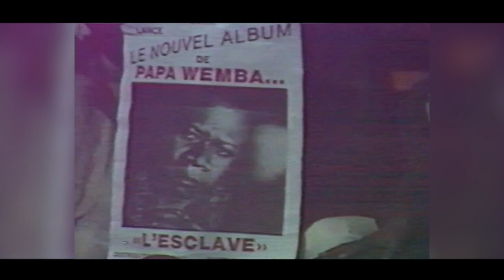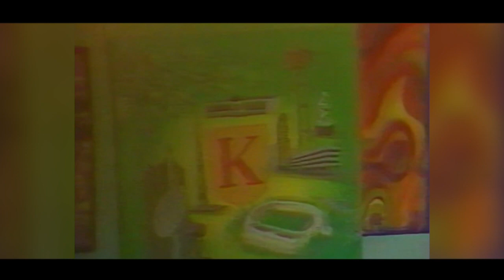PAPA WEMBA - Les merveilles du passé remix images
2 heures avec les meilleurs de Papa Wemba et l'orchestre Viva la Musica